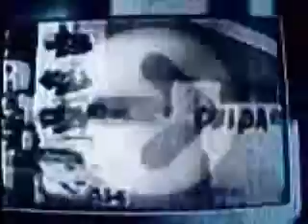Linkin Park Newscaster Ep.43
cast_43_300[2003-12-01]